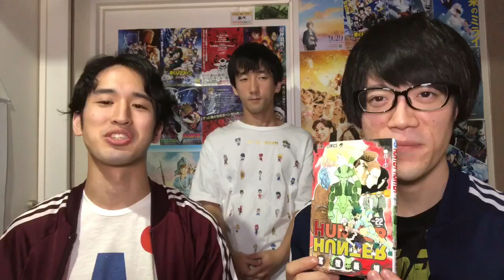部屋語り HUNTER×HUNTER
マンガやアニメについて語る配信、部屋語りです！今後は録画で不定期に配信していこうと思ってます！
今回のテーマはHUNTER×HUNTER！
一緒に旅行行くならどのキャラ？について話します！

コメントで話して欲しいマンガ、アニメ募集してます！

ゲオルギー 吉川きっちょむ